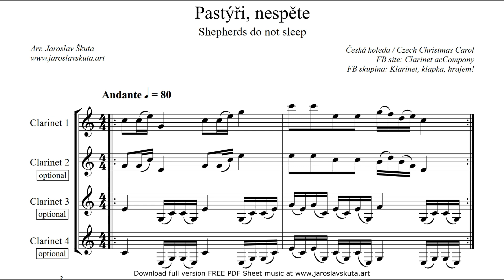Pastýři, nespěte pro 1-4 klarinety s doprovodem | Czech Christmas Carols for 1-4 clarinets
Noty ZDARMA ke stažení / FREE Sheet music download

Nejznámější české koledy v jednoduché úpravě pro 1 až 4 klarinety s doprovodem nahrávky. Lze hrát v libovolném obsazení - sólo, duo, trio, kvartet.

The most known Czech Christmas carols in an easy arrangement for 1 to 4 clarinets. It can be played in any setting - solo, duo, trio, quartet.